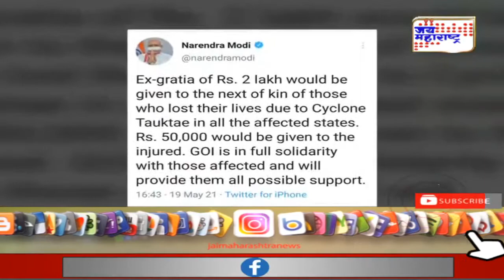Sanjay Raut | ‘गुजरातसुद्धा भारताचा भाग’ | Marathi News